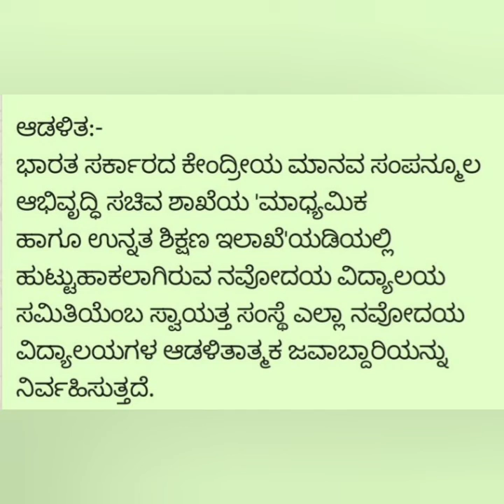Navodaya vidyalaya || ನವೋದಯ ವಿದ್ಯಾಲಯ || नवोदय विध्यालय